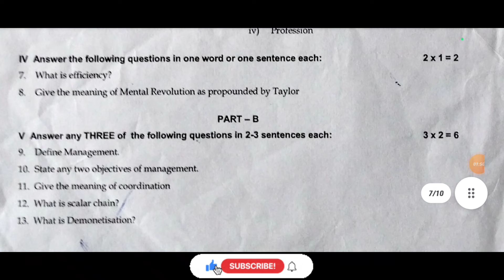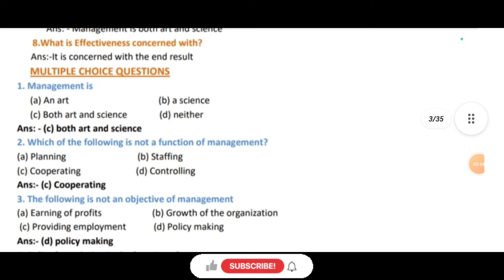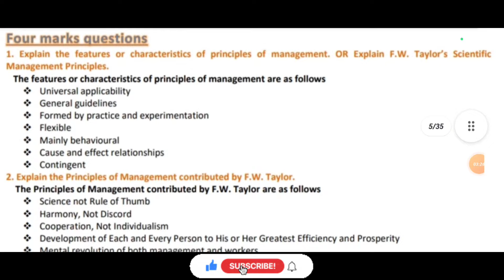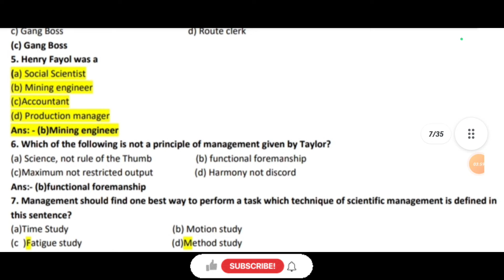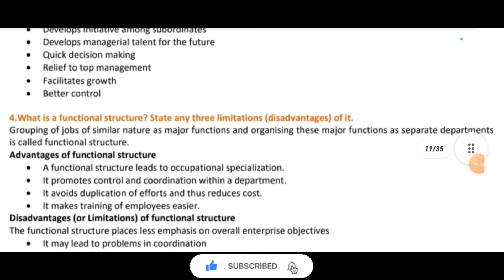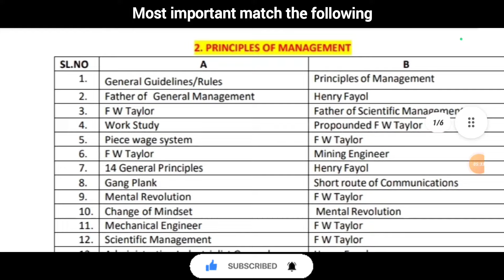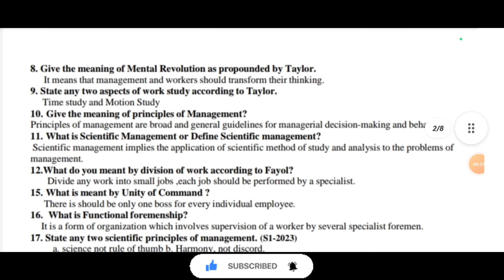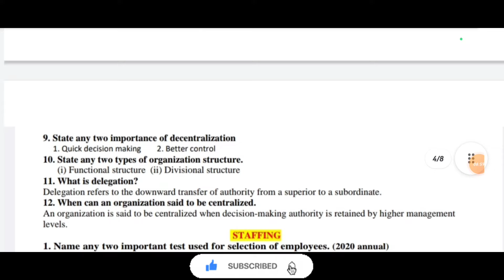Business Studies Score 40 Marks in 1st Test#shivamurthysacademy#2ndpuc#1sttest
Business Studies Score 40 Marks in 1st Test#shivamurthysacademy#2ndpuc#1sttest#BusinessStudiesScore40Marksin1stTest#shivamurthysacademy#2ndpuc#1sttest#businessstudies#2ndpucexam

2nd PUC Physics 1st Chapter  Electric Charges and Fields  PYQ From 2014 to 2020 :-

2nd PUC Physics 2nd Chapter Electrostatic Potential and Capacitance important previous year question paper from 2014 to 2020

2nd PUC Biology 1st Chapter Reproduction In Organisms Important Previous Year Question Paper From 2014 to 2020 Question

Shivamurthysacademy

About :-